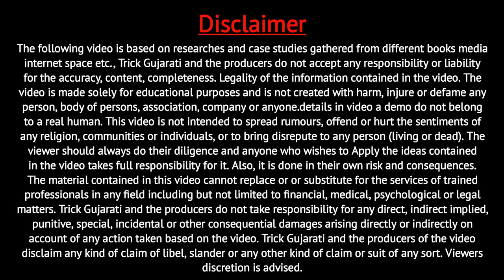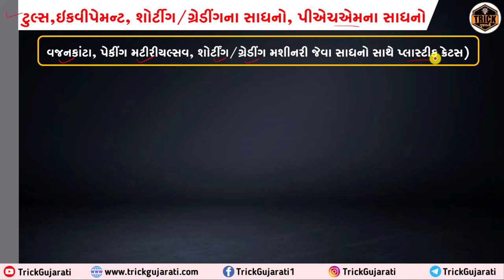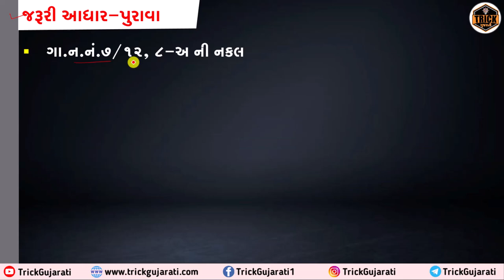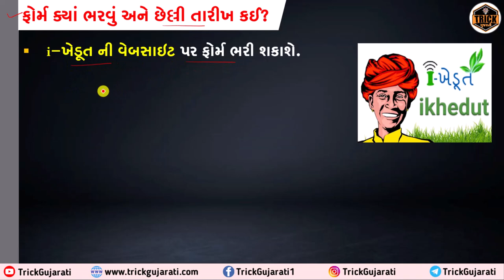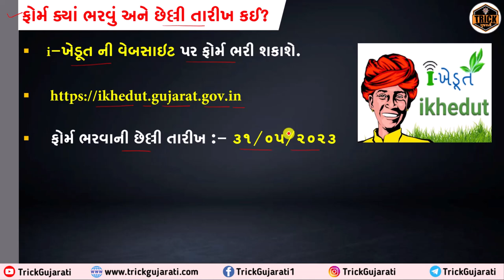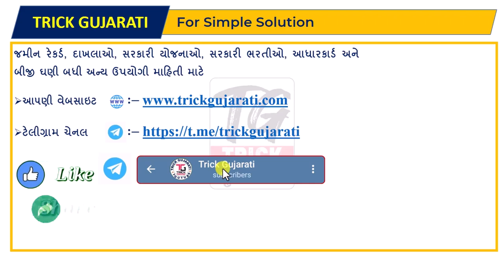Tools, Equipment Sahay Yojana | IKhedut Khetivadi Yojana-2023-24 | ટોર્સ ખરીદવા રૂ. 3750ની સહાય